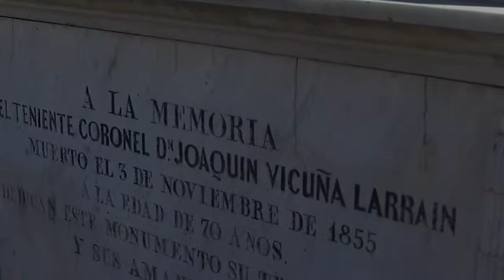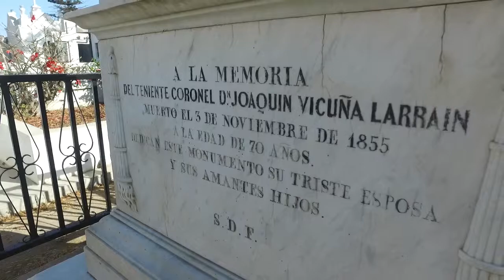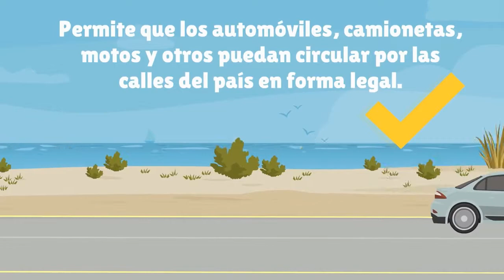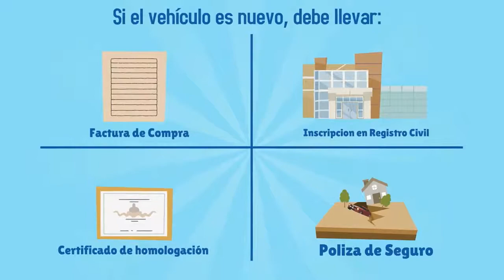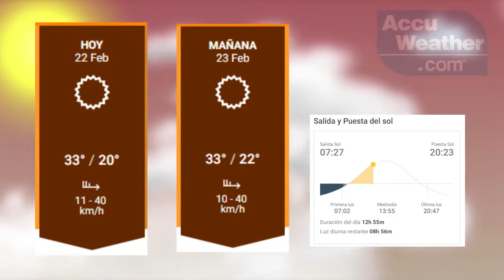Panorama Informativo | 22 de Febrero 2019 | Elquina TV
• Responso al fundador de Vicuña en el cementerio de La Serena dio inicio a las celebraciones de los 198 años.
• Invitan a participar del festival de la Voz “Mujeres Estrellas de Elqui” en Vicuña.
• Vehículos particulares ya pueden realizar pago del permiso de circulación en Vicuña.